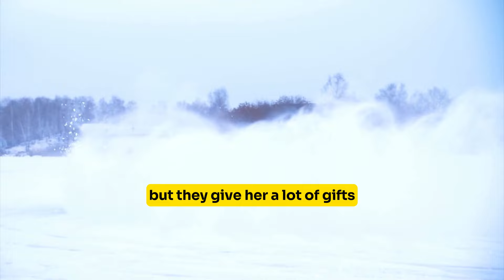New Jokes🤣 | Four mothers talk about how successful their kids are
New Jokes | Stay here and be very quiet